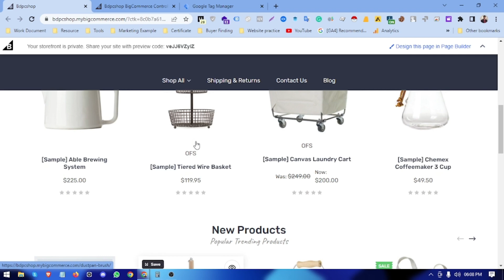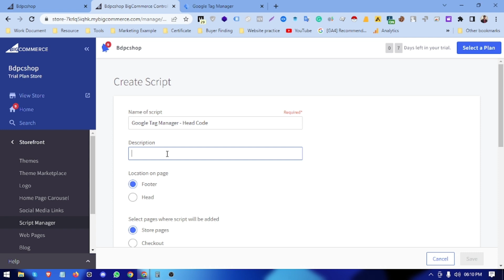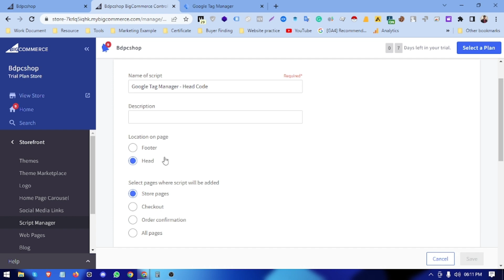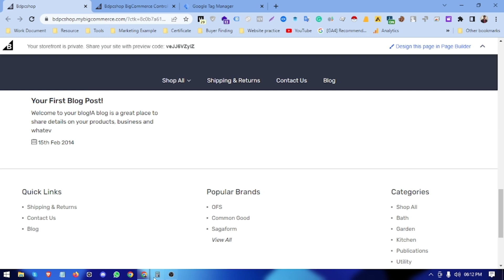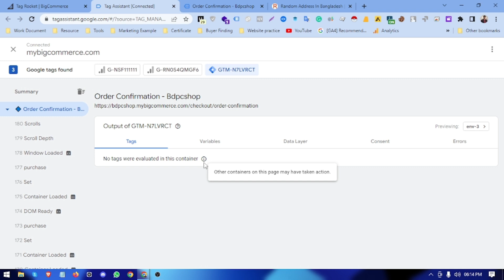How to Connect Google Tag Manager on @bigcommerce Website & Enable Data layer By Jobair Mahmud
This video will walk you through using Connect Google Tag Manager for a Bigcommerce Store. BigCommerce is a Very popular CMS

Timestamps⌛
0:00 - Intro
0:16 - Main Video
3:20 - About Data Layer
3:44 - End Talk
4:33 - Outro

QUERIES SOLVED
○ How to Connect Google Tag Manager on  big commerce Websites & Enable Data layer
○ Google Analytics 4 Conversion tracking setup on Bigcommerce using Google Tag Manager
○ How To Add the Google Analytics Global Site Tag (gtag.js) to BigCommerce
○ How To Set Up AdWords Conversion Tracking Using Google Tag Manager (BigCommerce